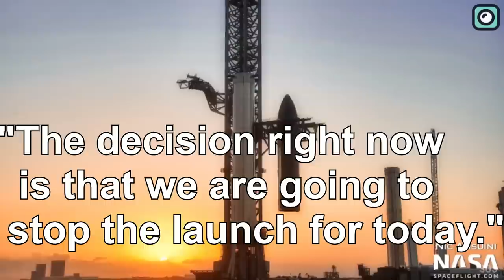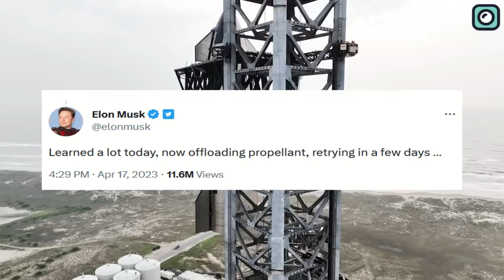The Real Reason Why SpaceX Cancelled Starship’s First Launch Attempt!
Space fans from around the world will live to remember Monday, 17th April 2023 after Elon Musk’s Starship, the world’s biggest rocket, failed to take off from the launch pad in South Texas near Brownsville. How come that the highly anticipated event failed? What went wrong where? And who is to blame?
Excitement was at its peak on the weekend following Monday 17th April 2023 as space fans eagerly awaited the launch of the SpaceX Starship into earth’s orbit for the first team. That Friday, the Federal Aviation Authority cleared SpaceX’s unmanned test run in Cameron County, Texas.
From the look of things all was set for the launch. By Sunday, the Stainless steel 120 meters Starship rocket could be seen standing next to the 480 foot launch tower. By Sunday evening the road leading to the launch pad was jammed with RVs, campers, cars and even bicycles as many people were trying to make their way to the launch site. These enthusiastic space fans wanted to witness the launch before their eyes. Everyone looked forward to the time SpaceX had promised to launch the Starship as seen in a tweet that reads “The Starship team is go for prop load. Now targeting 8:20 a.m. CT.”
It is unfortunate that the SpaceX Starship Launch was canceled just 10 minutes before the countdown time. John Insprucker, SpaceX's principal engineer, told the company's livestream: "The decision right now is that we are going to stop the launch for today."  SpaceX Founder and CEO Elon Musk confirmed John Insprucker’s earlier communication in a tweet saying “A pressurant valve appears to be frozen, so unless it starts operating soon, no launch today.”
Thanks to Musk’s tweet we now understand the real problem that led to the cancellation of the launch.